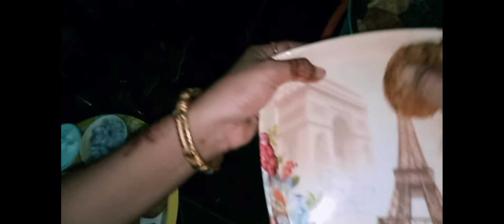मटर आलू टिक्की चाट |मसालेदार चाट | खाने में मजा आ जाए | बहुत ही आसान तरीका |please subscribe my vide